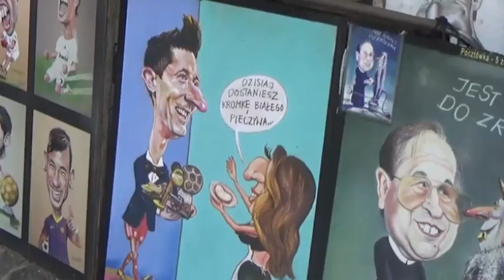MINISTER W PACANOWIE - KORNEL MAKUSZYŃSKI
JANDORAN-śpiew, kompozycja, gitara, tekst, zdęcia, montaż klipu.
KRZYSZTOF DUDA - aranżacja, instrumenty klawiszowe.
LEWSŁAW KUCZERSKI - karykatury.